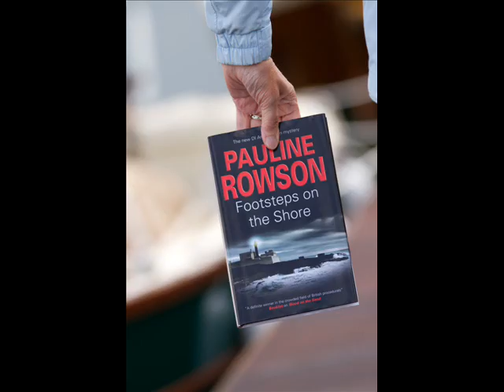Footsteps on the Shore - Pauline Rowson_0001.wmv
A little advert I recorded on a radio station for the sixth DI Andy Horton crime novel now published in paperback and as an e book.